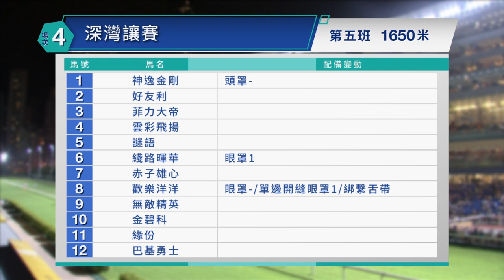【早着先機】22/23 #8 跑馬地夜賽 — 第4場（10月5日）